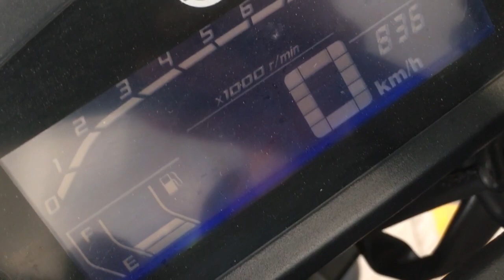पोहे ,फेसबुक आणि सायकल | Shreyas cha Vlog - ए चल्ल बे !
Camera : Iphone 6s back camera + go pro 7

PRESS BELL ICON TO SEE MY UPCOMING VIDEOS.